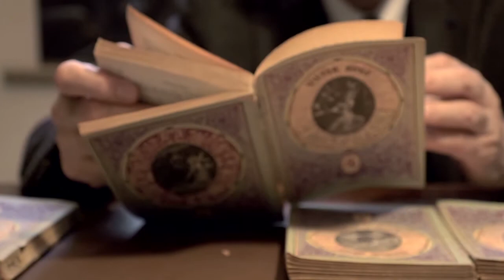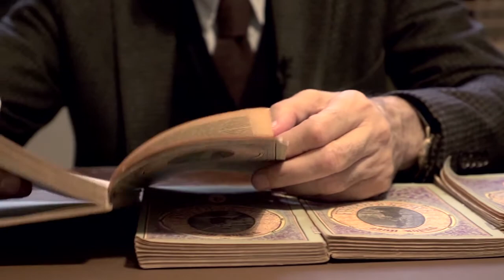Cosa rappresentano per te i libri? | Save the Book | Luciano Canfora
Cosa rappresentano per te i libri? Con Luciano Canfora, filologo e saggista.